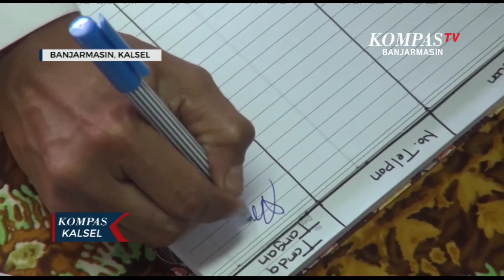Daftar ke KPU Tak Didampingi Pasangan, Khairul Saleh Pastikan Jadi Pesaing di Pilwali Banjarmasin